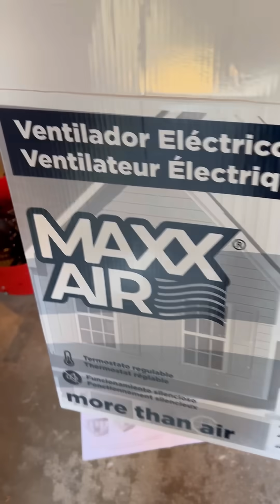Why I Don’t Trust Circuit Tracers in Critical Situations🔥⚡️